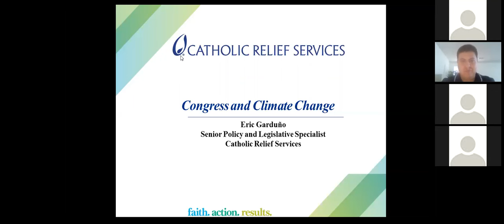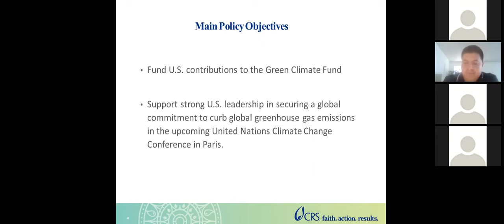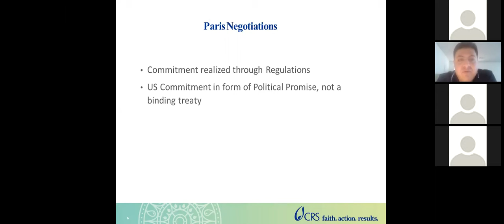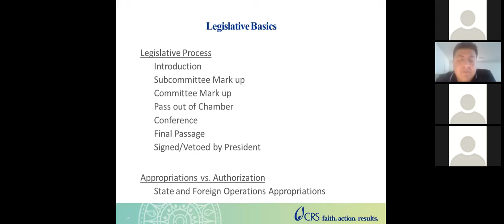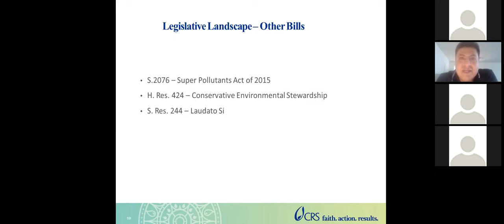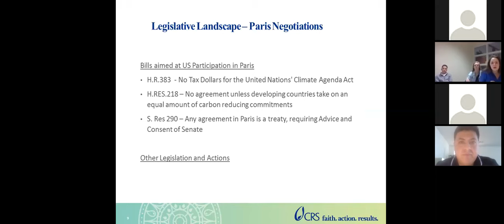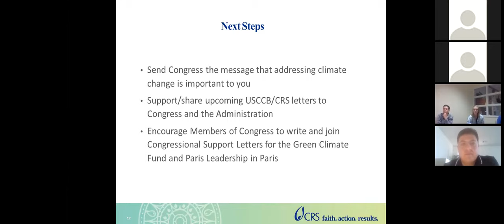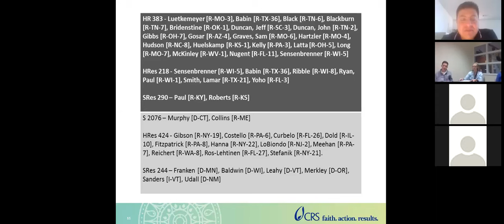IFTJ 2015 Advocacy Webinars: Environmental Justice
Eric Garduño from Catholic Relief Services provides an environmental justice policy overview for Ignatian Family Teach-In for Justice advocacy meetings.